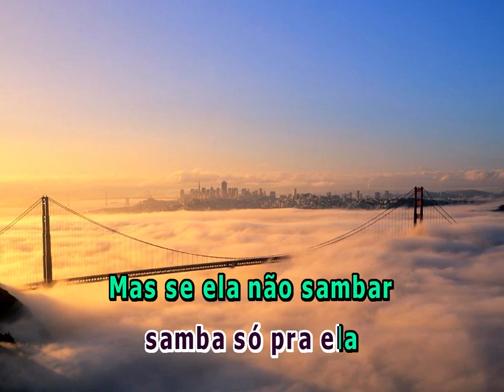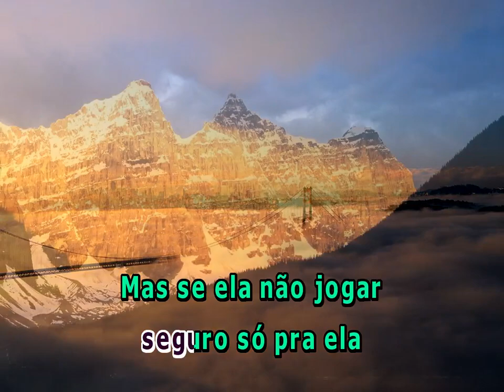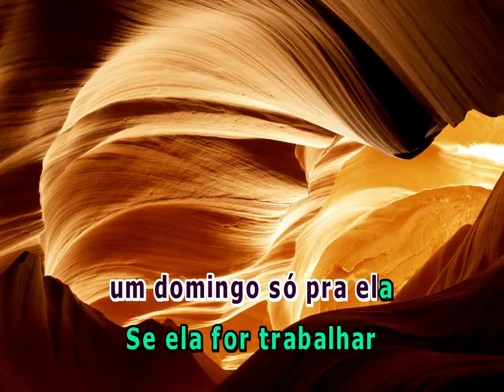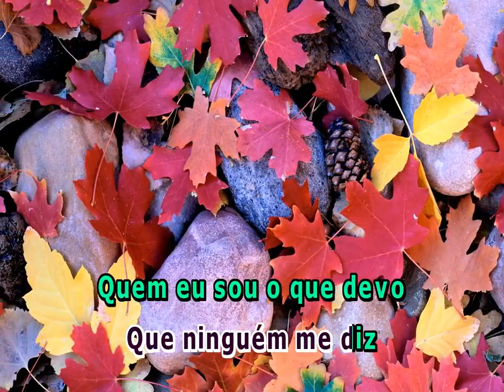E ISSO AI DORIS MONTEIRO